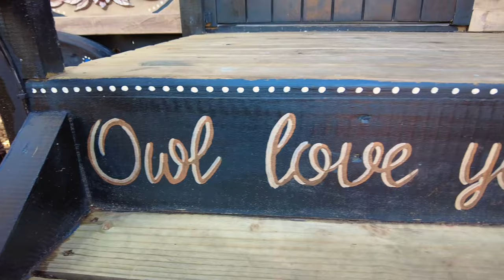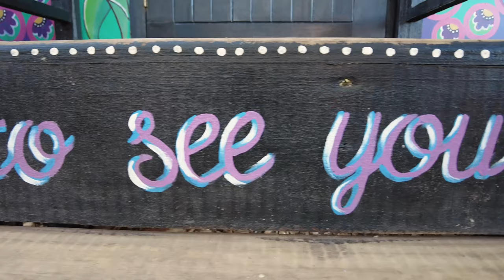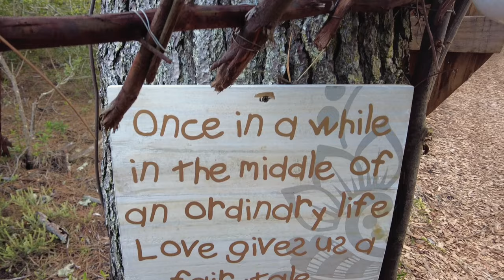Treedom Villas & Vardos Brand Video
Escape from the city to a unique piece of paradise nestled in the heart of the Garden Route in South Africa, in a little town called Wilderness.

Treedom is a one-of-a-kind holiday destination for memorable honeymoons, couples getaways, family holidays, or time away with friends.

Video credit to Digital Creator @zimbo_with_a_drone - give him a follow on Instagram.